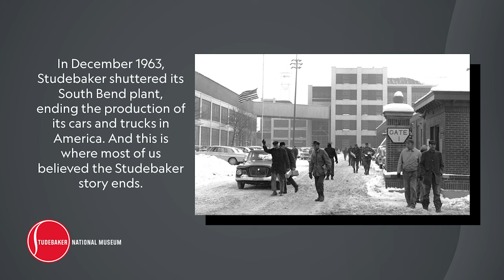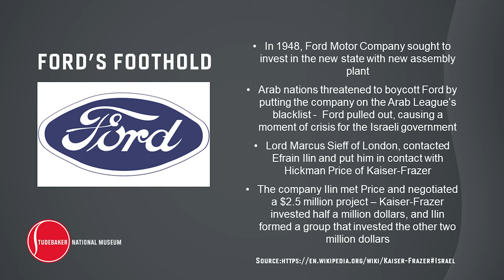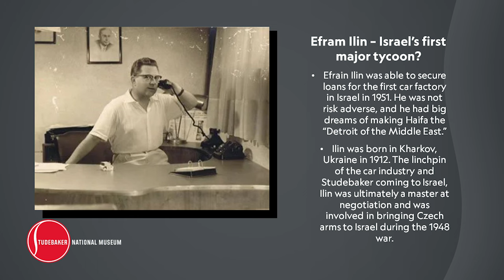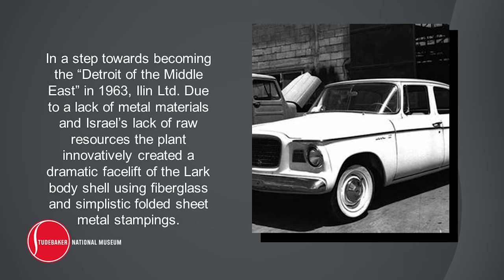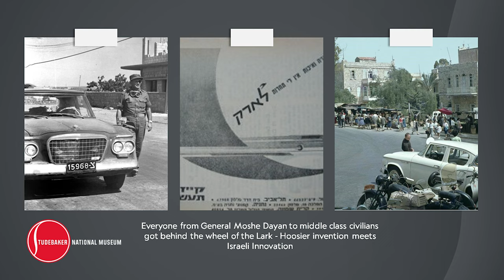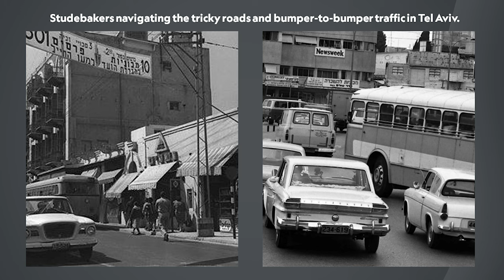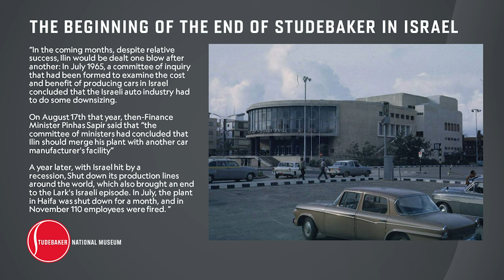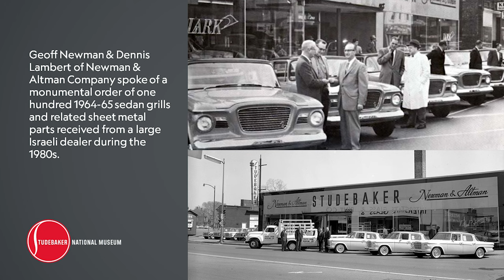Studebaker: Israeli Afterlife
Studebaker: Israeli afterlife is the unlikely and little-known story of how the famed Hoosier car brand continued production in the Holy Land after the Studebaker Plant’s closure in South Bend. This lecture will explore Israel’s first tycoon’s risky vision of a “Detroit of the Middle East” in the city of Haifa, with Studebaker being its flagship Car Brand in the mid to late 1960s.

About the Channel:
The Studebaker National Museum is devoted to sharing the story of the automotive and industrial history of South Bend and the greater region through the display and interpretation of Studebaker vehicles along with related industrial artifacts. The Collection also includes seven objects designated as “National Treasures” including the carriage Abraham Lincoln rode to Ford’s Theatre the night of his assassination, and a carriage used by the Marquis de Lafayette during his farewell tour of United States in 1824.  Our Vision is to spark the imagination and ignite interest and passion for design, innovation, and overall impact of the automobile and its related industries.

To support our ongoing efforts to provide this content, you can donate to the Museum

Address: 201 Chapin Street, South Bend, IN 46601